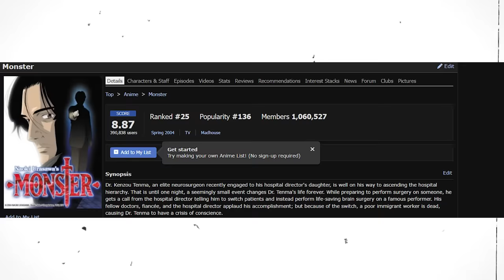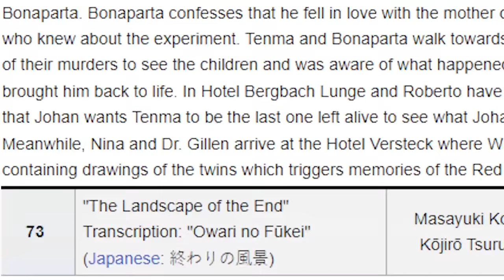WATCH THIS ANIME RIGHT NOW🔥| MONSTER | BBF LIVE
Welcome to another episode of BBF Anime Review (Ep 56) Today I have reviewed Monster Anime in hindi. Indian anime fans are looking for new anime recommendation so I thought Monster hindi review would be perfect. I have explained Monster in hindi and mostly discussed about the episode 1 (Monster anime explained in hindi) I will keep making videos on new anime in hindi